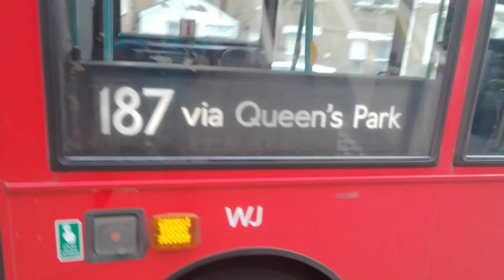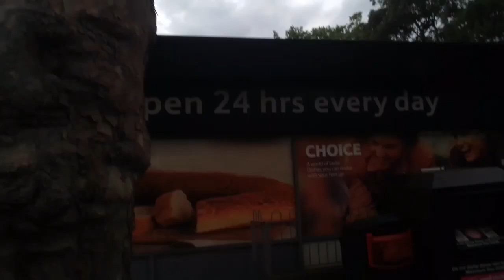Idle Rattling Sorted | ML DE1662 On Bus Route 187 (4)